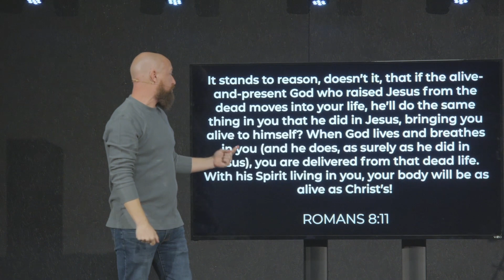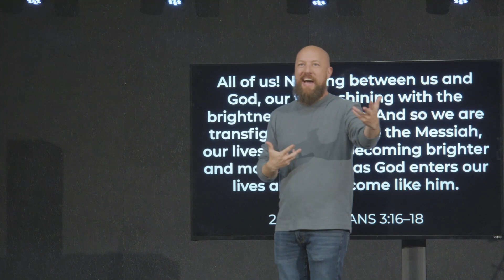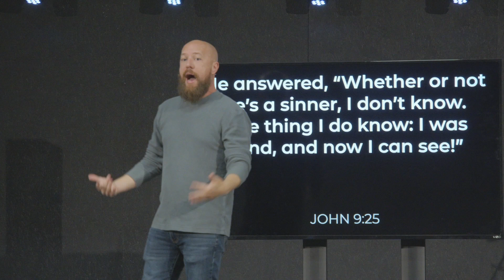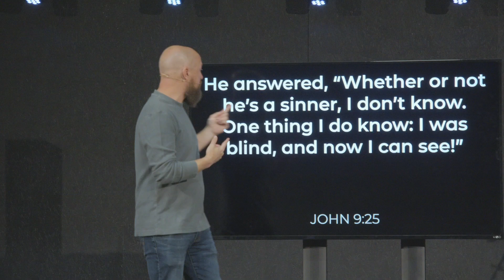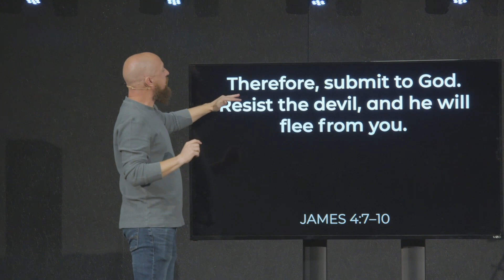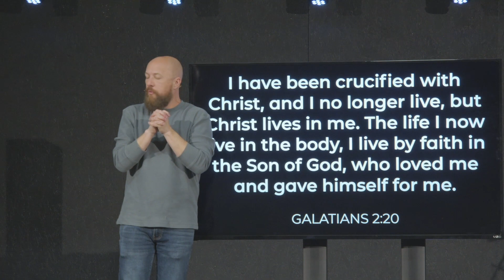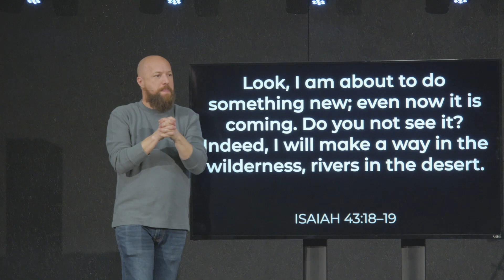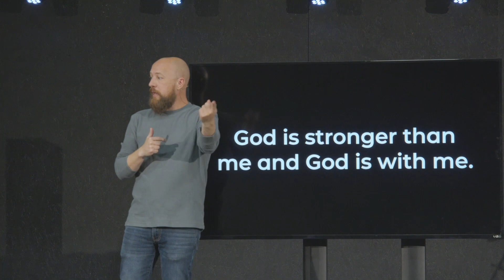Face to Face Week 1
In week 1 of our "Face to Face" series, we dive into the story of Jacob's encounter with God in Genesis 32. From his encounter with God,, we learn how to experience the life-changing power of God in our lives. Discover the importance of submitting to God, holding onto Him, embracing your new identity in Christ, and moving forward in weakness. If you've been wrestling with God or feeling distant from Him, this message is for you.

00:00 Introduction
02:45 The Disconnect Between Belief and Power
05:00 Face-to-Face Encounters with God
10:15 Why Encounters with God Matter
13:45 Explaining vs. Experiencing God
19:30 Jacob's Story: Genesis 32
24:45 Submitting to God
28:00 Holding onto God
29:00 Embracing Your New Identity
31:45 Moving Forward in Weakness
37:00 Closing Prayer